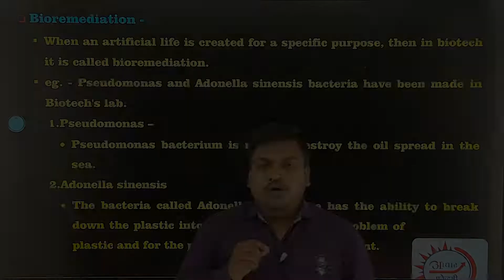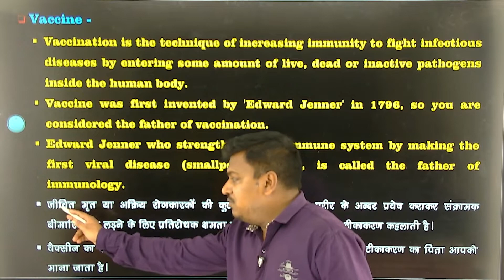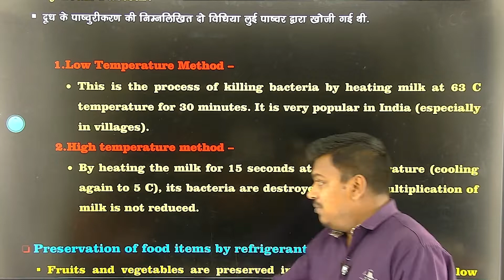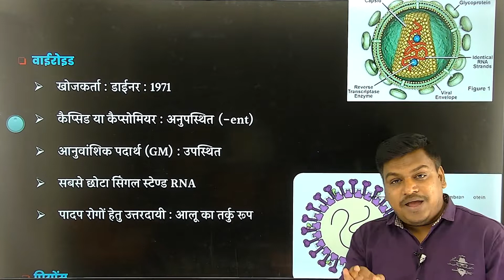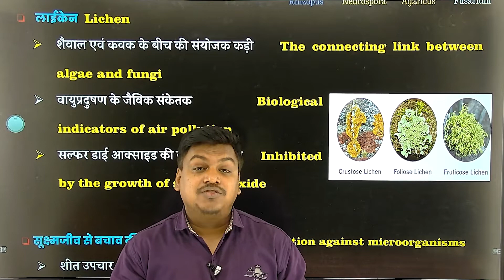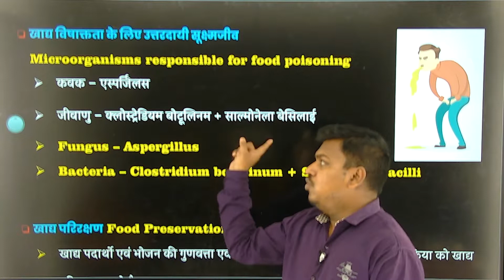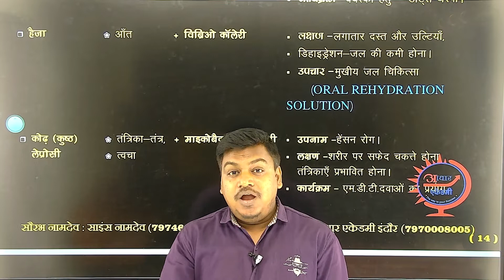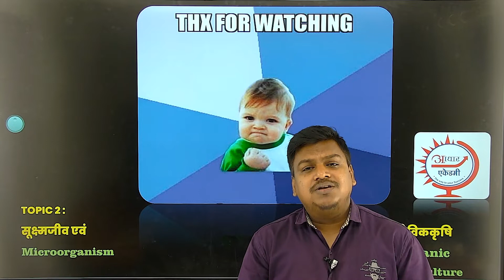Microorganism | सूक्ष्मजीव | Part 2 | Biology | MPPSC Mains | Paper 3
Hello Everyone!

Welcome to Aadhar Academy

समस्या और समाधान | MPPSC Prelims 3rd Paper Discussion | Mains Exam - 2021

Microorganism | सूक्ष्मजीव | Part 1 | Biology | MPPSC Mains | Paper 3